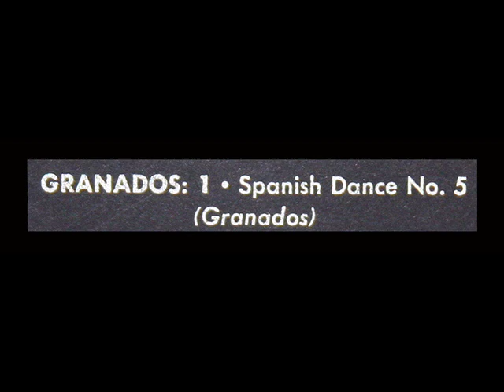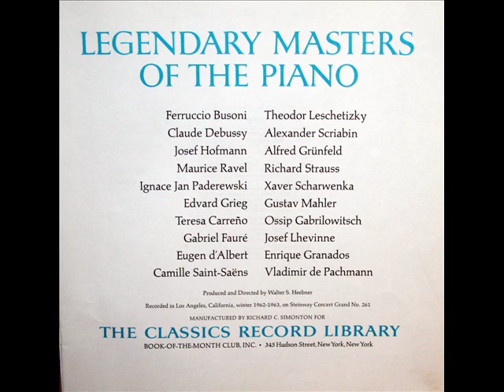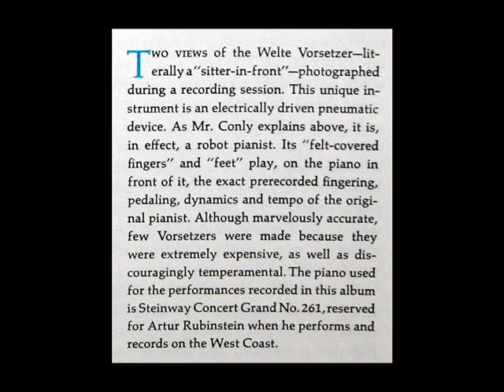Enrique Granados, 1913: Spanish Dance No. 5 (Welte Vorsetzer, Steinway Concert Grand, 1962)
In this performance dating from 1913, Enrique Granados performs his Spanish Dance No. 5.  The music you hear was recorded originally on piano rolls (in 1913) and was reproduced with the assistance of a Welte Vorsetzer in 1962-63 on Steinway Concert Grand No. 261.  This recording is from the LP that you see above, one of three discs in a collection entitled "Legendary Masters of the Piano," issued by the Book of the Month Club Classics Record Library series in 1963.

To read the liner notes, which describe in great detail the Welte Vorsetzer and how it came to be used for this recording, please visit this video

Also from this LP collection:

"David Hertzberg"